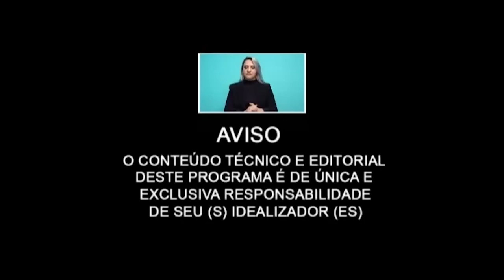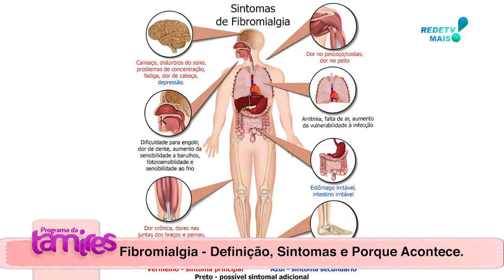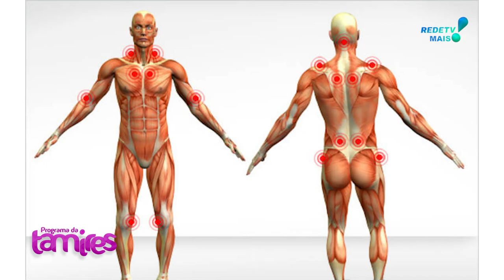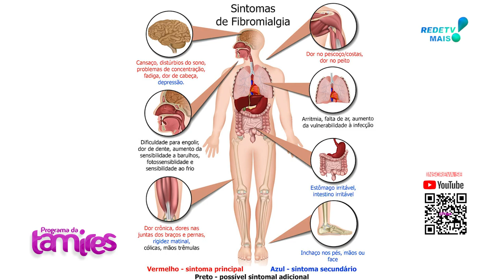FIBROMIALGIA e FISIOTERAPIA MÃOS QUE CURAM.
A fibromialgia é uma síndrome que causa dor crônica generalizada e sensibilidade em todo o corpo. A causa exata da fibromialgia ainda é desconhecida, mas é amplamente considerada uma doença neurológica que afeta a maneira como o cérebro processa os sinais de dor. Além da dor, a fibromialgia pode causar fadiga, distúrbios do sono, rigidez muscular, dores de cabeça e problemas de memória e concentração.

Os sintomas da fibromialgia podem ser tratados com medicamentos, terapia física e mudanças no estilo de vida, como exercícios regulares, dieta saudável e gestão do estresse. O tratamento é focado em aliviar os sintomas e melhorar a qualidade de vida do paciente, já que a fibromialgia é uma condição crônica que pode durar toda a vida.
"Mãos que Curam" é uma técnica de cura que envolve a imposição das mãos e a transmissão de energia para promover a cura física e emocional. No entanto, isso não tem relação direta com a fisioterapia, que é uma profissão da área da saúde que tem como objetivo a prevenção, tratamento e reabilitação de pacientes com problemas físicos e/ou funcionais.

A fisioterapia pode ajudar no tratamento de diversas condições, incluindo lesões musculoesqueléticas, doenças neurológicas, distúrbios respiratórios e cardíacos, entre outras. O fisioterapeuta utiliza técnicas como exercícios terapêuticos, massagem, eletroterapia e terapia manual para ajudar os pacientes a recuperar a função física e melhorar a qualidade de vida.